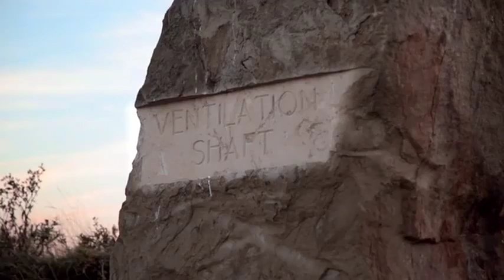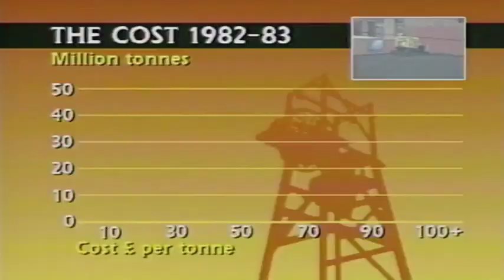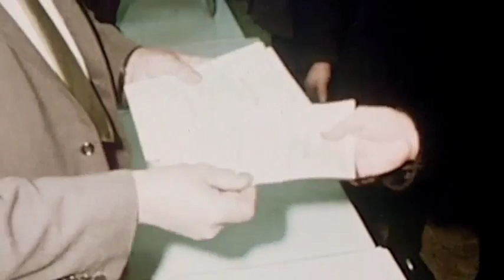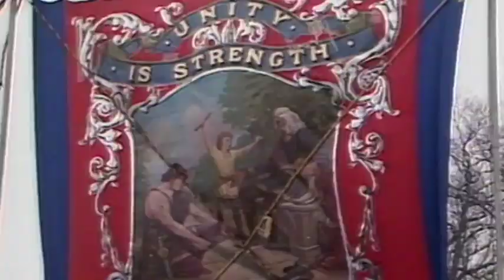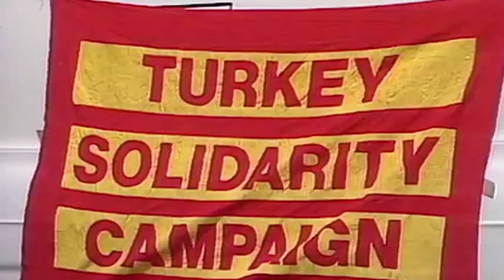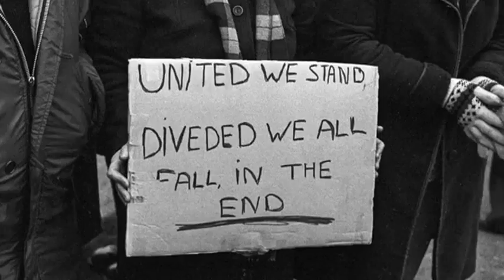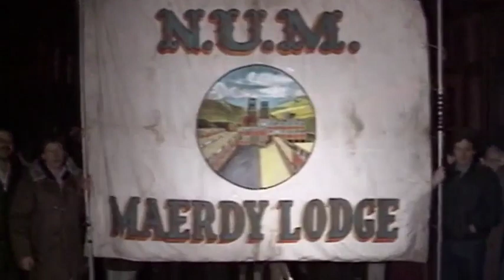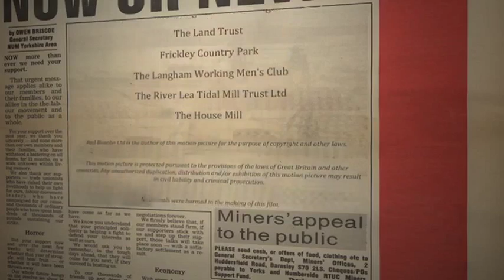Still the enemy within (2014) Doc VOST 1h52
"Still the Enemy Within" est un aperçu unique de l'un des événements les plus dramatiques de l'histoire : la grève des mineurs britanniques de 1984-85. Ici, pas d'experts, ni de politiciens... C'est l'expérience brute et directe de ceux et celles qui ont vécu la plus longue grève de Grande-Bretagne.

Still the Enemy Within is a unique insight into one of history's most dramatic events: the 1984-85 British Miners' Strike. No experts. No politicians. Thirty years on, this is the raw first-hand experience of those who lived through Britain's longest strike. Follow the highs and lows of that life-changing year.